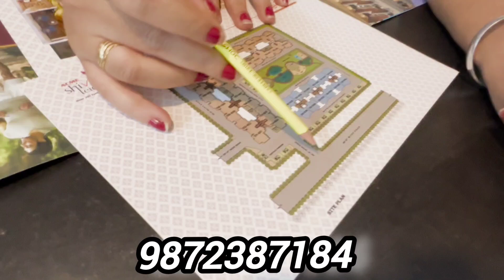Luxury Apartments in Mohali || Best Construction || Near Airport Road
*WELCOME TO THE WORLD       CLASS BRILLIANCE*

                  *Sector 127*
   *ACME SHIVALIK HEIGHTS*

-S+10
-Lavish 3bhk apartments
-Gated society
-24 hours security surveillance
-park & kids play area
-swimming pool
-indoor & outdoor games
-Club house
-Families shifted already
-verdant nature
-New age technology
-4 km from Vr mall
-Stilt parking
-Ample open space
-*highway connectivity NH-205 & PR-7*

ᴀɴᴅ ᴍᴀɴʏ ᴍᴏʀᴇ.

TricityProperties (Tricity refers to Chandigarh, Mohali, and Panchkula)
Sasta ghar chandigarh mei
Chandigarh mei ghr
House in Chandigarh
Property in Chandigarh
Cheap rate chandigarh property
Sasta 2bhk flat mohali mei
Sasta ghar mohali main
Low budget flat in mohali
Chandigarh main sasta flat
Sasti kothi
Cheapest budget property in mohali chandigarh
Kharar main sasta ghar
mohali मे ghar
Mohali property
Chandigarh property
Flat in Chandigarh
Flat in mohali
Punjab real estate
Chandigarh me ghar chahiye
Mohali main sasta flat chahiye
Kharar main sasta 2 bhk
Kharar main sasta 3 bhk
Independent kothi
Mohali main independent kothi
Mohali main villa
House ghar flat kothi plot mohali
Mohali kharar Chandigarh
Ghar dikhao
Flat dikhao
Under budget
Price
Shehar main flat
Kam paiso ka ghar mohali main
Kam paise main flat kharar
Investment ke liye property mohali main
Property for investment mohali
Rental property mohali
Flat for rent in mohali
Flat for rent in kharar
Flat for rent in Chandigarh
Property in prime location mohali
Achhi location py ghar Mohali main
Achha ghar mohali main
Best option for investment in property mohali
Investment ke liye property Mohali

luxury ki